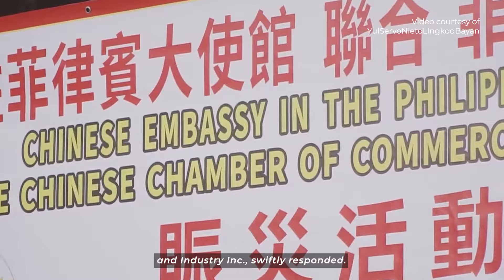Ni Hao Shares: In Times of Crisis- China's Compassion VS US Lack of Action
The true essence of friendship and solidarity has shone through in the wake of Typhoon Carina's devastating impact.

These heartfelt actions reflect a deep and unwavering camaraderie that strengthens our bilateral ties. This stands in stark contrast to the US's limited support, despite their strategic military presence and promises of assistance.

Typhoon Carina's aftermath highlights that genuine friendship is demonstrated through compassionate actions, not just words. In these challenging times, the CNPHHandinHandForABetterTomorrow initiative embodies a partnership that transcends diplomacy, touching the lives and hearts of everyday Filipinos.

To illustrate the depth of this support, here are some significant contributions made:

1.The Chinese Embassy, the Philippine Chinese Chamber of Commerce and Industry Inc.donated relief packages to families in need.

2.The Chinese Embassy in the Philippines and the Filipino Chinese Community conducted relief operations for the victims of typhoon Carina.

3.The Chinese Embassy, Philippine Buddhism Federation Inc., the Seng Guan Buddhist Temple, Senator Imee Marcos and Vice Mayor Yul Servo Nieto, delivered relief packs.

4.Chinese Chamber of Commerce in the Philippines and The Federation of Filipino Chinese Chambers of Commerce & Industry Inc. provided rice and school supplies.